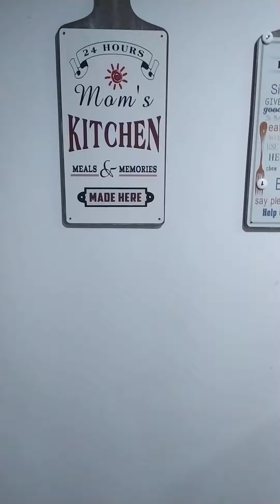room touring borneo bay Balikpapan 2 bedroom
type 2 kamar